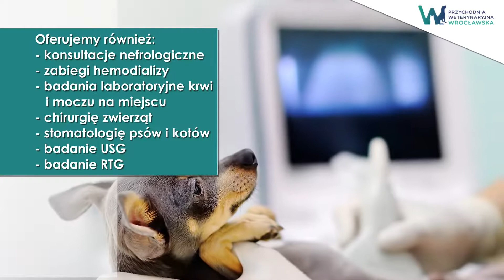Weterynarz szczepienia odrobaczanie psa Bielany Wrocławskie Wrocławska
Przychodnia weterynaryjna Wrocławska w Bielanach Wrocławskich zapewnia kompleksową opiekę dla Państwa pupila. Prowadzona jest przez doświadczonych lekarzy weterynarii Magdalenę Czechowską oraz Jolantę Bujok.

Zajmuje się leczeniem małych zwierząt, diagnostyką, chirurgią, stomatologią oraz strzyżeniem i obcinaniem paznokci.

W ramach profilaktyki wykonuje szczepienia oraz odrobaczanie psów i kotów. Oferuje także operacje oraz dializy. Wykonuje RTG zwierząt.